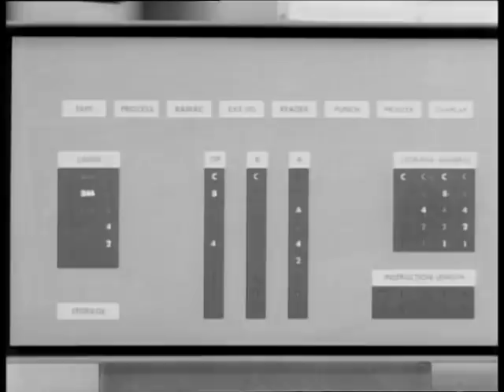The Committee 1968 - 1/2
Movie from 1968 (soundtrack by Pink Floyd) feat Arthur Brown.
A classical UFO psychedelic movie.
Actors : Jimmy Gardner, Pauline Munroe, Robert Langdon Lloyd, Tom Kempinski, Paul Jones.
Director : Peter Sykes.